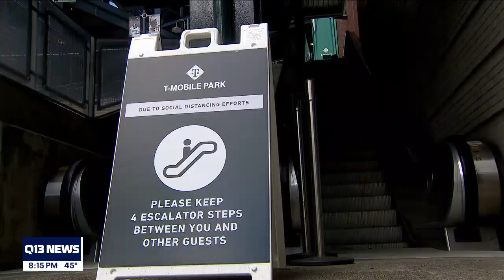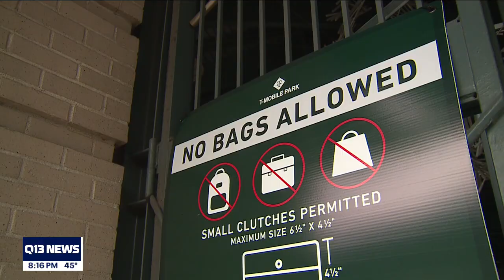New safety protocols for fans at T-Mobile Park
T-Mobile Park is ready to welcome back thousands of fans starting on opening night on Thursday. There are some changes in store to prevent the spread of the disease while keeping everyone safe.